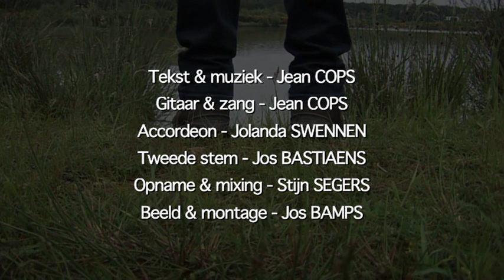E Jaor Corona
De Zutendaalse troubadour Jean Cops (Zjao van Zjaak van Jammetèize) zingt E Jaor Corona in het Zutendaals dialect.